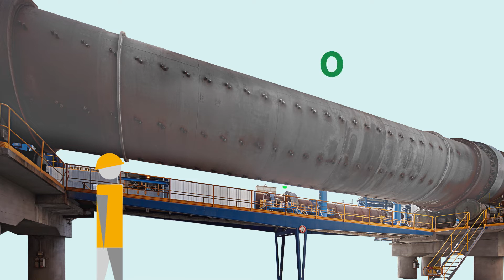Il ciclo produttivo del cemento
Video didattico sul ciclo di produzione del cemento rivolto agli studenti delle superiori.